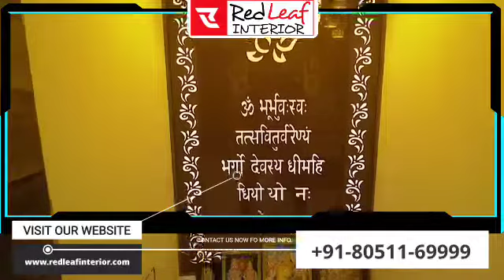REDLEAF INTERIOR | Interior designer in Bihar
Red Leaf interior Best Interior Designing company Patna provides services in the residential, corporate, retail, and hospitality as Best Interior Designing Service. Throughout the zone of Patna, India, we have implemented our projects in 36 provinces across the city, from residential areas (flats, villas, and model flats), corporate office buildings, software development centers to retail and restaurant chains. Our firm has experience in designing and delivering world-class project locations.

Our talented design team brings a variety of experiences, new ideas, and innovations, combined with technical expertise and extraordinary attention to each detail, where the results speak for themselves. We also offer a smart approach for each of our clients, which has led to unique and innovative Top Interior Designs.

Red Leaf Interior, the top interior designing company Patna is driven to pursue beauty and quality.

Best interior company in Patna
Best interior designing company in Patna
3 BHK flat interior design cost in Patna
3 BHK interior design cost in Patna
3bhk interior design cost in Patna
Best interior designer in Bihar
Office interior designer in Patna
Red Leaf Facebook
Windsor Shaker kitchen
Wakefield painted kitchen
Sliderobes Newtownards
Wakefield kitchen door
Clonmel Knotty oak
Best kitchen designs
Modular Kitchen Designs photos